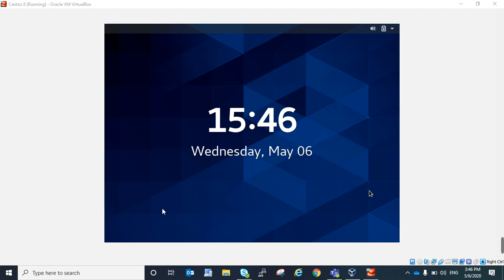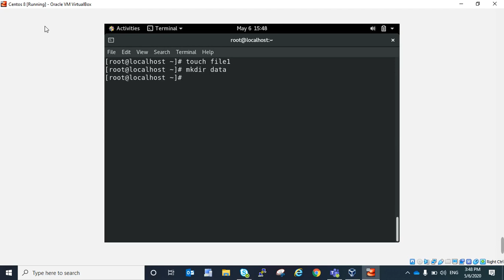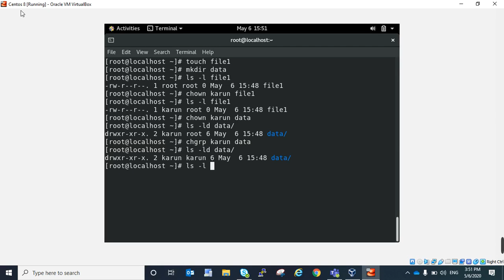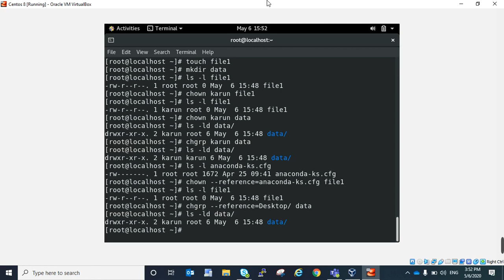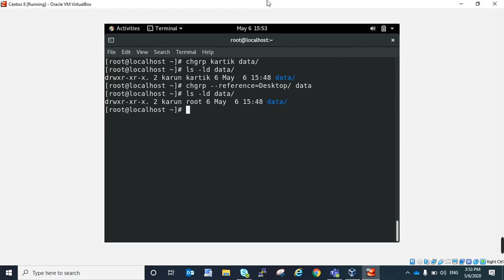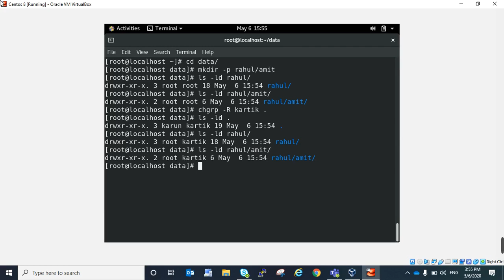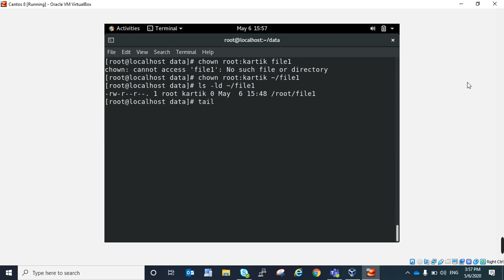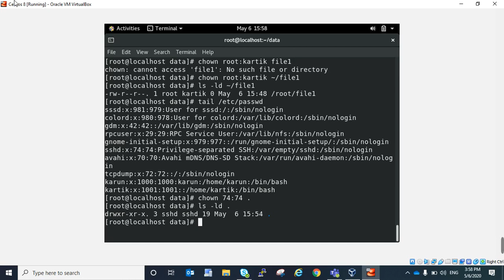Change Owner or Group of any file & Folder in RHEL 8[Hindi] By Karun Behal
Hello Friend,

In this video, i am showing you how to change owner and group of any file and folder in rhel 8 using chow and chgrp command.

The chown command changes ownership of files and directories in a Linux filesystem.Linux is designed to support a large number of users. Because of this, it needs to keep careful track of who is allowed to access a file, and how they can access it. These access rules are called permissions.There are three major types of file permissions:
User permissions:-These permissions apply to a single user who has special access to the file. This user is called the owner.
Group permissions:-These apply to a single group of users who have access to the file. This group is the owning group.
Other permissions: These apply to every other user on the system. These users are known as others, or the world.
When a file is created, its owner is the user who created it, and the owning group is the user's current group.

Pls Like, Share on my Video and Provide your valuable feedback by commenting in below comment section.If you have any query pls mention on comment session i will try to solve  your query.

Other Videos Link:
1) मोबाइल में बनाएं अपने नाम की रिंगटोन | Make Your Name Ringtone in Mobile by Karun Behal

3) How to allow SU Command permission to dedicated user in RHEL 8 By Karun Behal

Friends, On this channel you get to see RHEL 8, CentOS 8, Oracle Linux 8, Window Tips and Tricks, Internet Tips, Mobile Tricks, android education related videos in Hindi. With this, more educational videos will be found on this channel.